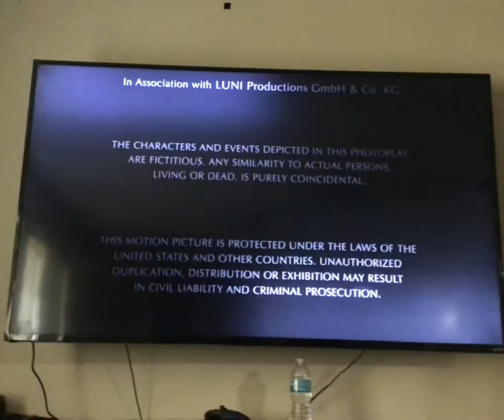Tamagotchi Pixels in How the Grinch Stole Christmas! End Credits